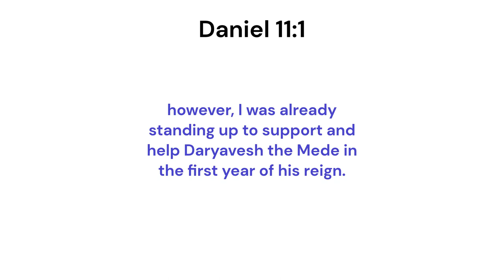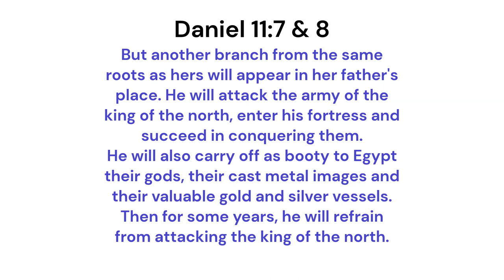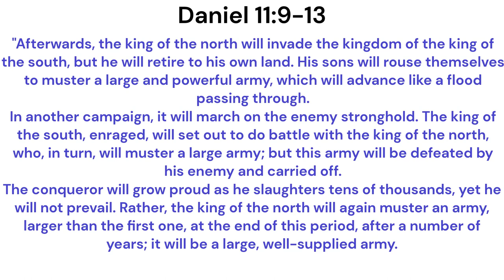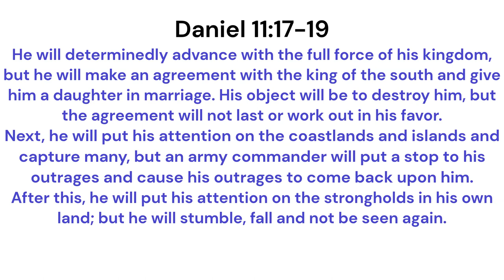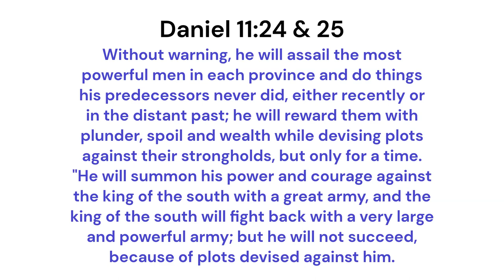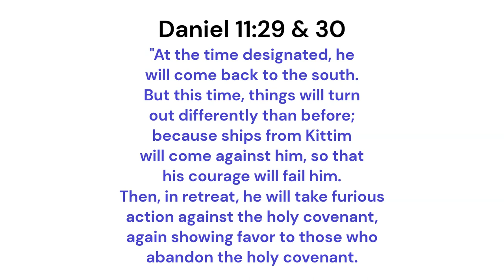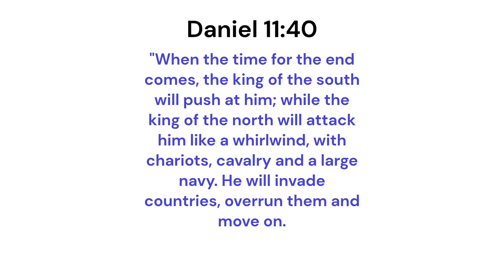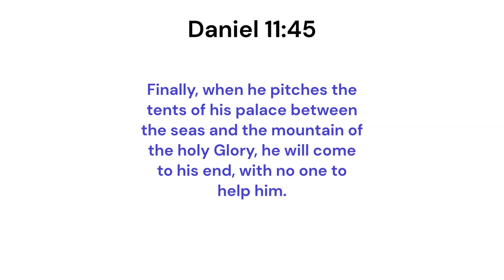Daniel Chapter Eleven: Rise of the Anti-Christ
In our study of Daniel chapter eleven, we go through the chapter verse by verse and share the word as well as our Common Man's Commentary from EFMpastor.